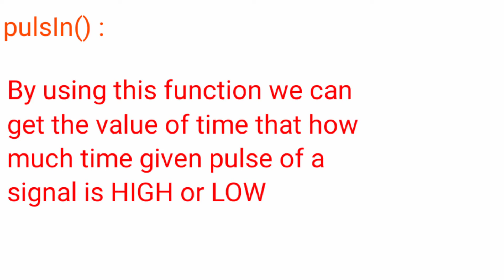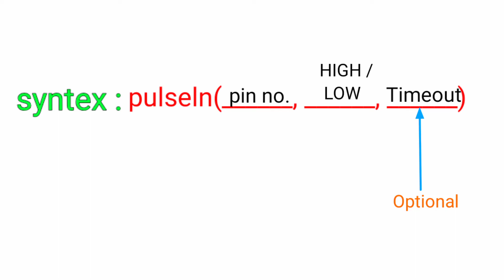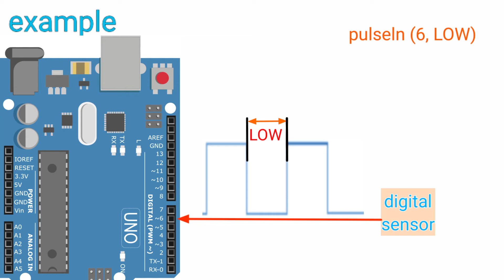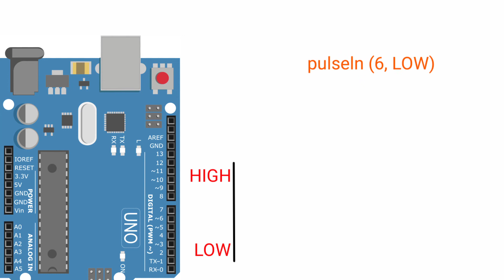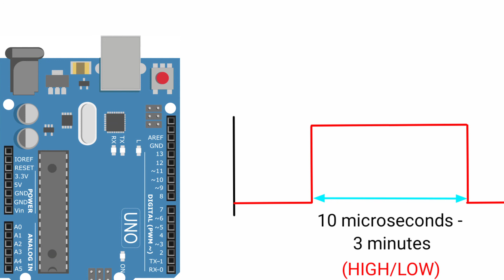Arduino pulseln function || arduino programming tutorial 13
Welcome back to crazytronics friends

In this tutorial I am going to explain you about the pulseln function and this function is very helpful when we want to know the duration of a digital pulse , that how much time given pulse is HIGH or LOW .

This function is also helpful when we interface ultrasonic sensor with arduino,
In further video we will interfacing ultrasonic sensor with arduino and there this function will help us in programming.

Please watch the complete video and
do your support by like and share this with your friends and if you want to get more this type of video then subscribe our channel and press the bell icon